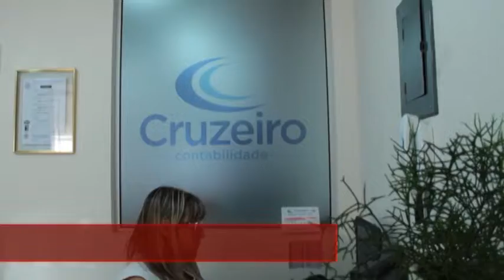STUDIO Z - CRUZEIRO CONTÁBIL - MAIO 2015